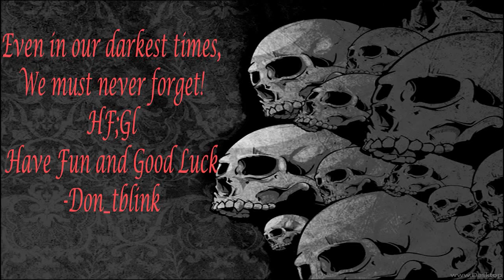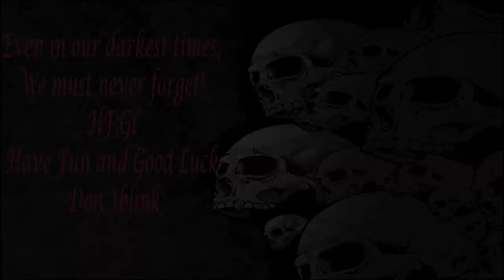Glitching the mini boss! (World of Warcraft)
I need to get to my body but I don't think I can?! I'll give it a shot but I'm not sure why I have to fight this guy a second time!